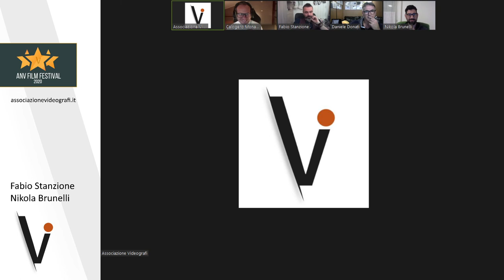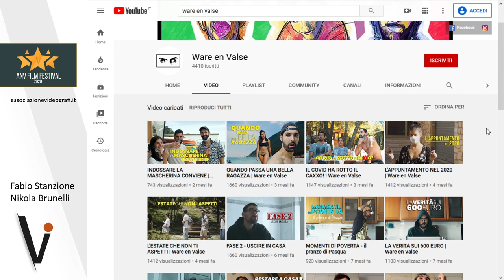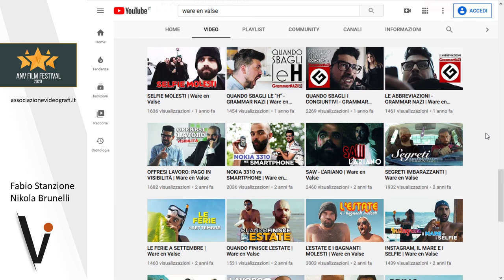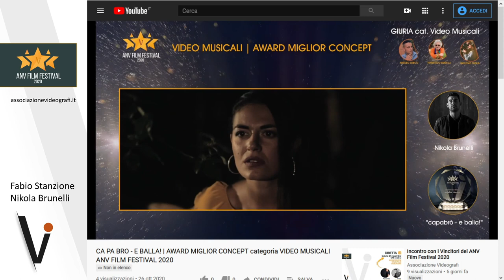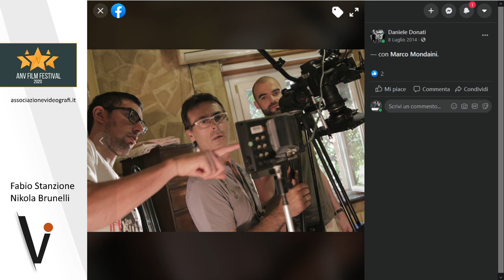Incontro con i Vincitori del ANV Film Festival 2020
Incontro con i Vincitori del ANV Film Festival 2020 Fabio Stanzione e Nikola Brunelli.